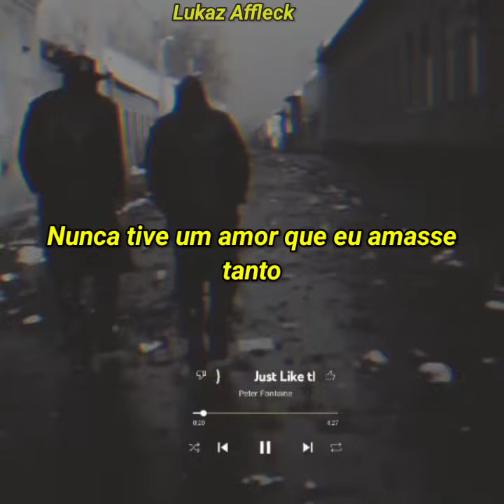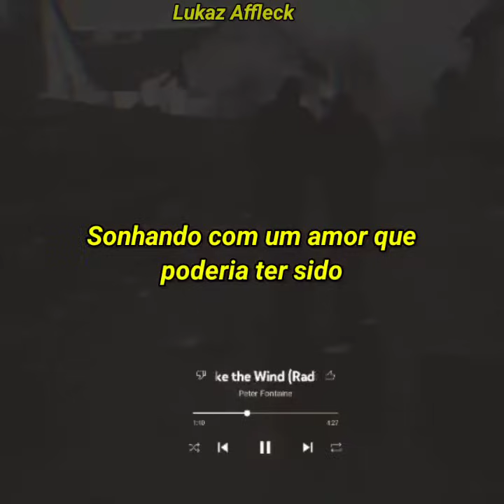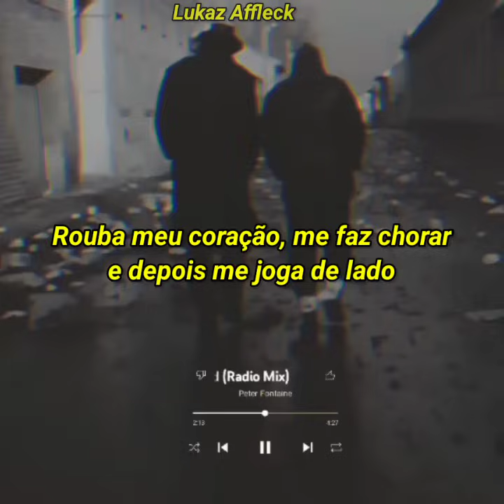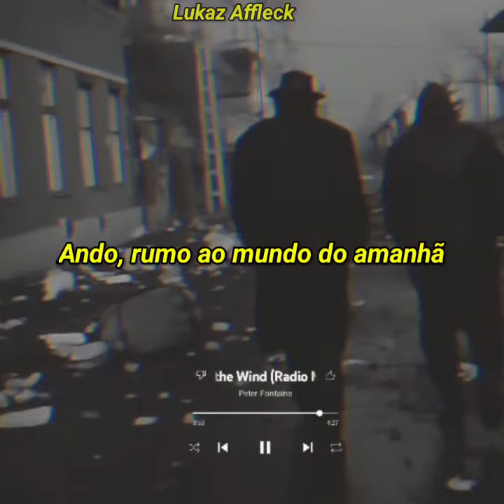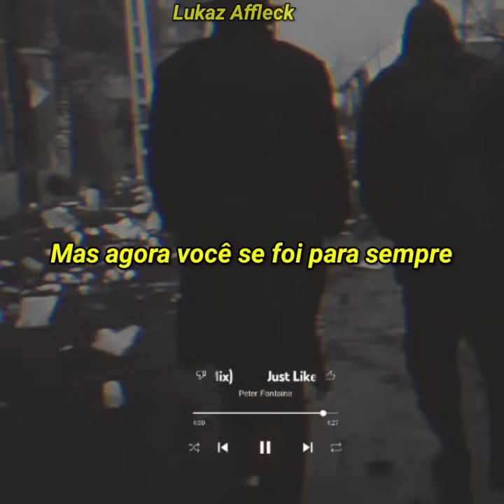Tony Garcia - Just Like The Wind [Legendado PT-BR]